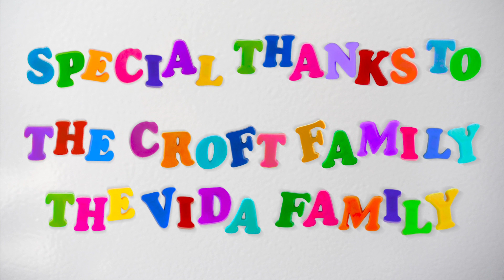Living with Patches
Written By Chloe Croft
Directed by Madalyn Vida